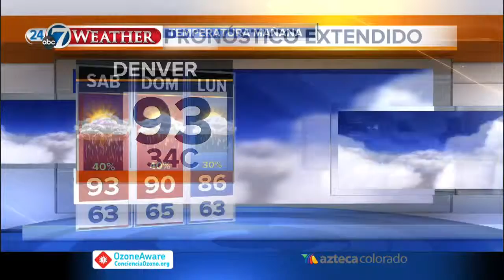TIEMPO PM 7-12-13